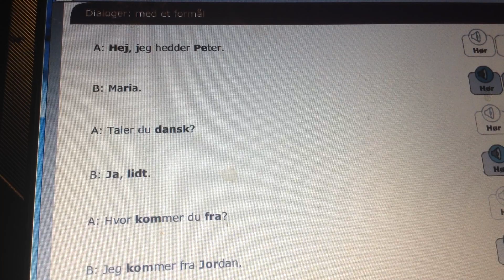learn danish - lære dansk - dialoger 36